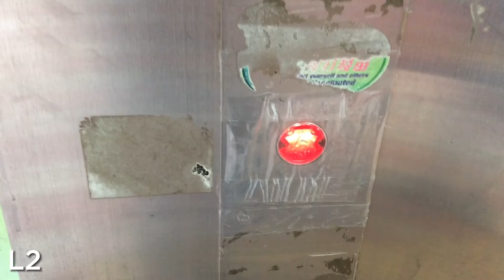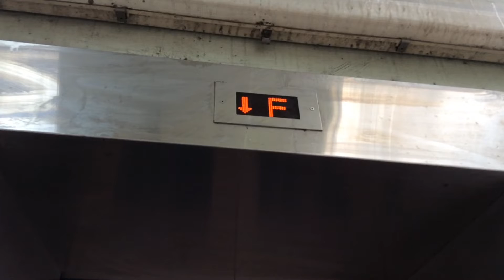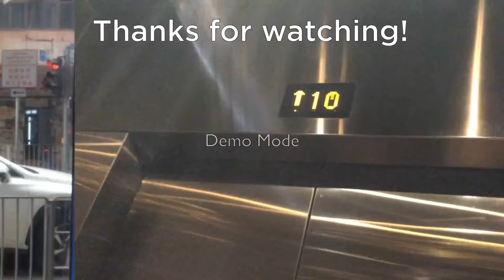Causeway Road Footbridge - 2 Mitsubishi Elenssa Traction Elevators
Nice Elevator,Different Indicators

General Specs:

L1
Brand:Mitsubishi
Model:Elenssa
Year Installed:2010’s
Floors Served:G,F
Capacity:750KG/10 PERSONS

L2
Brand:Mitsubishi
Model:Elenssa
Year Installed:2010’s
Floors Served:G,F
Capacity:750KG/10 PERSONS

Technical Specs:
Taken Date:18 December 2021
Device Taken:iPad mini